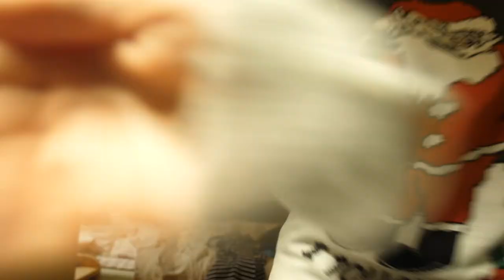Dog Sledding on Christmas in a Winter Wonderland! Finland Travel Vlog 3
We wanted to have a magical winter wonderland Christmas and Lapland was the place to do it. We got to enjoy the Finland scenery by dog sledding and then met Santa Clause! Although he spoke Finnish, I still got a present :)

Finland is stop number 3 on our month long journey and so far one of my favorite places. Next up: Tallinn Estonia!